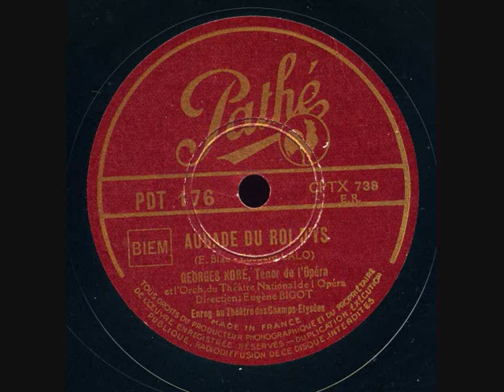Georges Noré Le roi d'Ys Aubade Pathé PDT 172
Georges Noré a été le « Faust » natonal pendant 20 années et a chanté ce rôle quelque 2000 fois.
Né au Mans le 25 mars 1910, chantant pour son plaisir, il exerça dès son adolescence des activités diverses très éloignées de l'art lyrique.
En 1935 la revue « Comoedia » et les maîtres du chant français organisèrent un concours de ténors à l'Opéra de Paris. Noré gagna le 1er prix et fut engagé à l'Opéra. Pendant 3 ans il y chanta les petits emplois, apprenant ainsi son métier. Il stagnait quelque peu. Un jour de 1938, Georges Thill, souffrant, dut renoncer à chanter une représentation de Rigoletto. Il le remplaça et fut ainsi lancé. Peu après il paraissait sous les traits de Faust, puis Mylo du Roi d'Ys, Huon de Bordeaux d'Obéron et Roméo.
L'Opéra-Comique lui ouvrit ses portes en 1942. Il y chanta Des Grieux, Pinkerton, Mario de la Tosca et il y incarna un de ses rôles de prédilection : Werther.
Il chanta aux Pays-Bas, en Suisse, en Belgique, à Londres et à Florence.
Il se retira de la scène au mois d'octobre 1960
Il est décédé le 5 février 2001à Château-Renault.
Source : « Nouveau dictionnaire des chanteurs de l'Opéra de Paris du 17ème siècle à nos jours » Jean Gourret